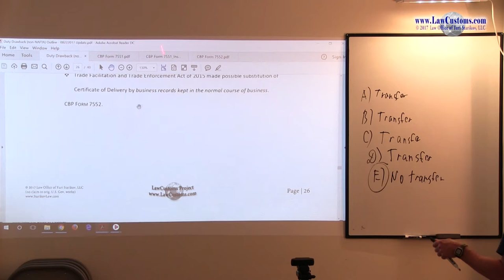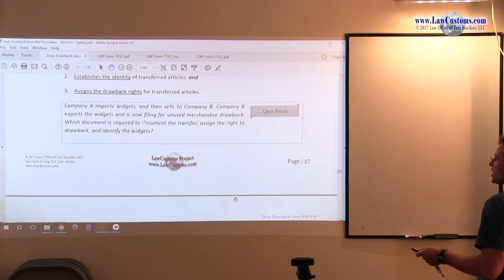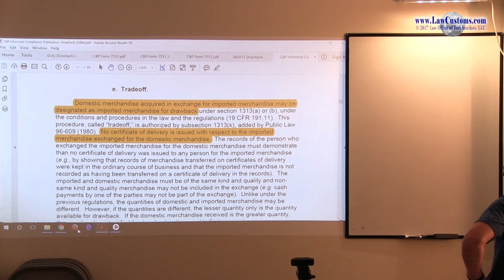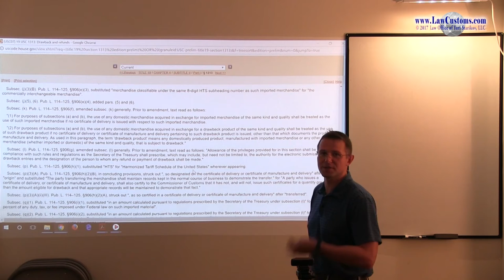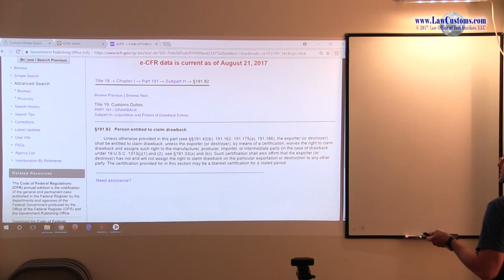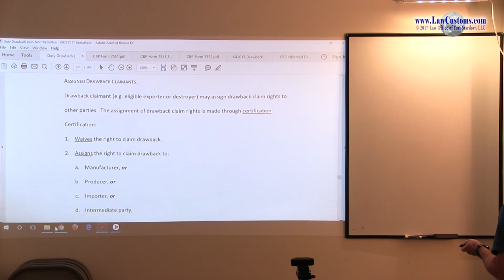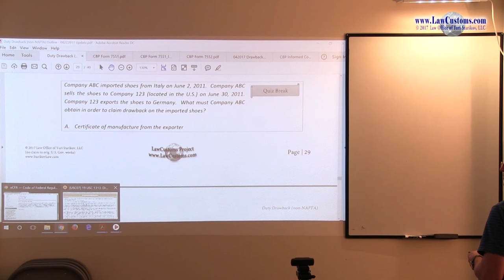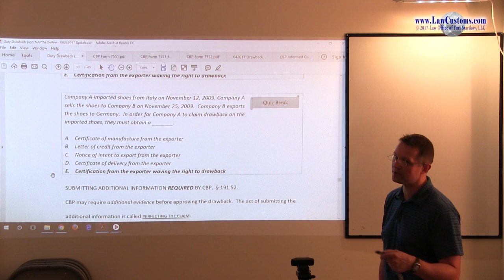Duty Drawback Part 17 (Oct. 2017 CBLE Class)